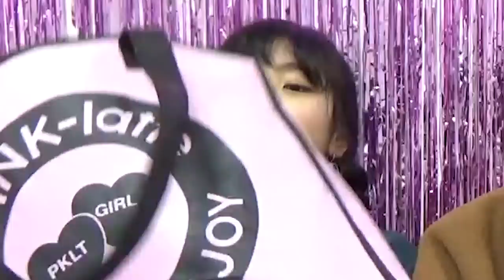【お正月】ピンクラテ福袋開封動画！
【SNS】
☆PINK-latte TV official